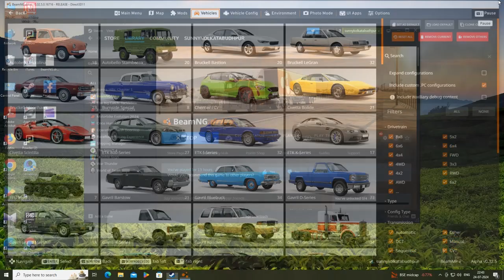Car Reaching #4 -Beamng Drive beaming drive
Reaching car -Beamng Drive
Reaching car game play